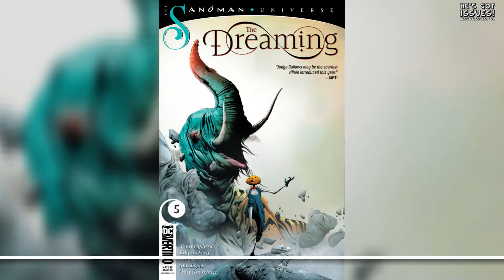He's Got Issues #216.2: DC Comics, 1/9/19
DC COMICS
Adventures Of The Super Sons #6 (Of 12), $3.99
Batman #62 (Cover A Mitch Gerads), $3.99
Batman Kings Of Fear #6 (Of 6), $3.99
Curse Of Brimstone #10, $2.99
Deathstroke #39 (Cover A Tyler Kirkham), $3.99
Dreaming #5, $3.99
Green Arrow #48 (Cover A Kevin Nowlan), $3.99
Green Lantern #3 (Cover A Liam Sharp), $3.99
Harley Quinn #57 (Cover A Guillem March), $3.99
Justice League #15 (Cover A Jim Cheung), $3.99
Martian Manhunter #2 (Of 12)(Cover A Riley Rossmo), $3.99
Nightwing #56 (Cover A Chris Mooneyham), $3.99
Suicide Squad Black Files #3 (Of 6), $4.99
Unexpected #8, $2.99
United States Vs Murder Inc #5 (Of 6), $3.99
Young Justice #1 (Cover A Patrick Gleason), $4.99